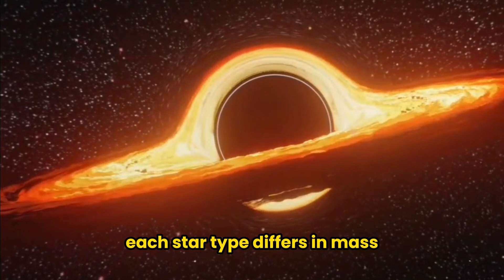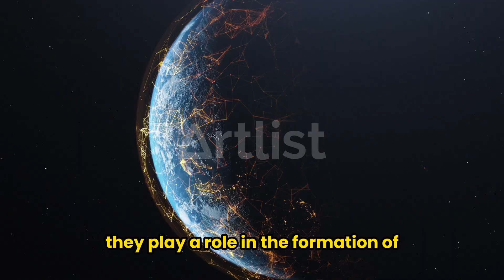In the Light of Stars: Shining Secrets of the Universe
Birth and Evolution of Stars:

Stars are born from massive clouds of gas and dust. This process begins with the collapse of cosmic clouds, compressing due to gravity, which raises temperature and pressure.

Birth Phase: A star produces energy through the nuclear fusion of light elements like hydrogen and helium. This fusion process occurs in the star's core. As energy is produced, the star gains brightness and heat.

Evolutionary Process: Stars undergo evolution when they start depleting their hydrogen. Larger stars go through a faster evolution while smaller stars can produce energy for longer periods. As hydrogen depletes, the pressure inside the star decreases, making the star unstable.

This evolutionary process explains the changes stars undergo throughout their lives and the emergence of different types of stars. Stars are essential elements displaying the vastness and diversity of the universe.

Types of Stars:

White Dwarfs: Small to medium-sized stars generally transform into white dwarfs as they deplete their hydrogen fuel. These stars are very dense but small, with high temperatures. They differ from other stars in brightness and temperature as they cease to produce energy.

Red Giants: Medium-sized stars usually transition into red giants when they start depleting their hydrogen. During this evolutionary stage, the outer layers of the star expand, leading to decreased surface temperatures and a red hue.

Supergiants: Stars with substantial mass can enter the supergiant phase in their evolutionary process. These stars have immense brightness and high mass. They consume their fuel quickly and usually end in a massive explosion called a supernova.

Neutron Stars: After supernova explosions, large-mass stars can transform into neutron stars. These are extremely dense and small stars. It's believed that a teaspoon of a neutron star could weigh millions of tons.

Black Holes: After supernova explosions of massive stars, black holes can emerge. These stars have gravitational forces so strong that even light cannot escape. Consequently, observing black holes is among the most challenging types of stars.

Each star type differs in mass, lifespan, and evolutionary processes, aiding our understanding of the diverse types and characteristics of stars.

Stars and Us:

Stars have numerous impacts on our planet and our lives:

Effect of Our Sun: The Sun is the source of life. It provides light and energy, enabling photosynthesis in plant life, which contributes to oxygen production and the beginning of the food chain.

Climate and Seasons: Stars affect Earth's climate and seasons. Earth's orbit around the Sun causes changes in seasons. The positions of stars, especially the Sun, are decisive factors in the warming and cooling of our planet.

Formation of Planets: Stars play a crucial role in the formation of planets. The planets revolving around a star result from the remnants of the star's formation coming together.

Night Sky: Stars create the beauty of the night sky. Their brightness shapes the appearance of the sky, providing breathtaking vistas. Additionally, they serve as crucial observation points for astronomy and scientific research.

Cosmic Radiation and Magnetic Fields: Stars are sources of cosmic radiation. They play a role in the formation of the magnetic field that protects our planet. Moreover, stellar activities can influence Earth's magnetic field.

Stars directly and indirectly influence many aspects of our lives. The light and energy provided by our Sun are crucial for the continuation of life. Additionally, while creating magnificent views in the sky, stars play a significant role in the evolution and structural features of our planet.